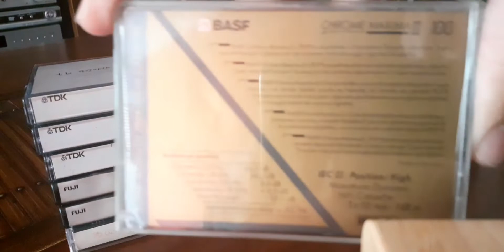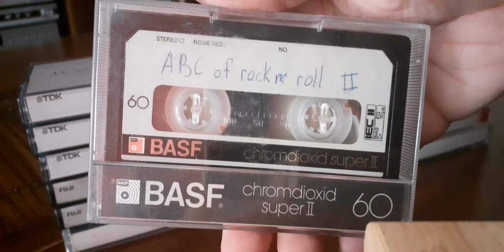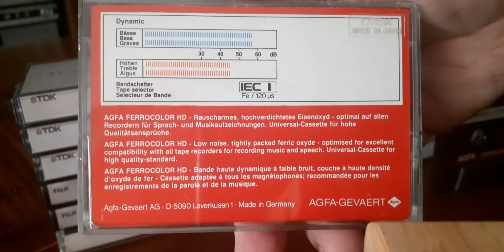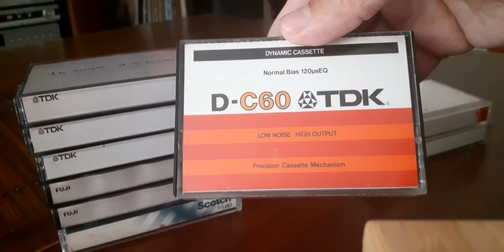Kasetler kervanına 18 tane ilave | Agfa , BASF , TDK , Maxell , SONY , Fuji, Scotch